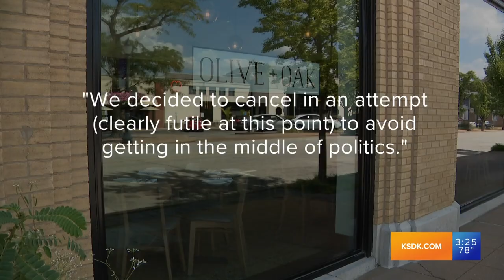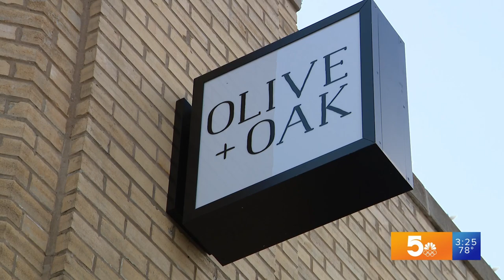The Record with Mark Maxwell (August 31, 2023)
5 On Your Side political editor Mark Maxwell is joined by political newsmakers to discuss the stories making headlines in Missouri and Illinois.